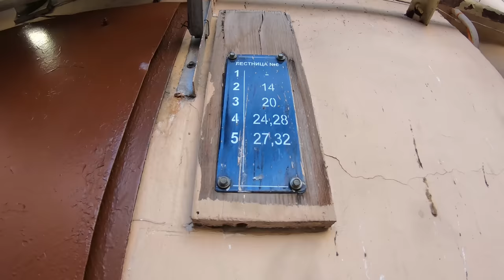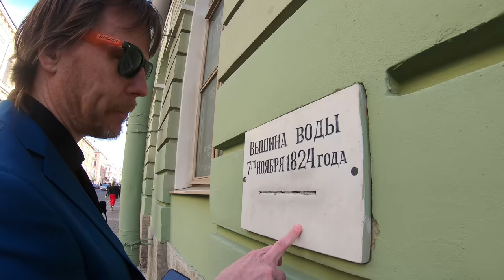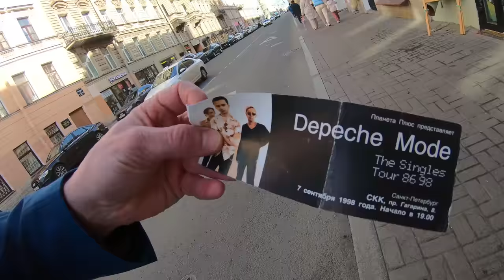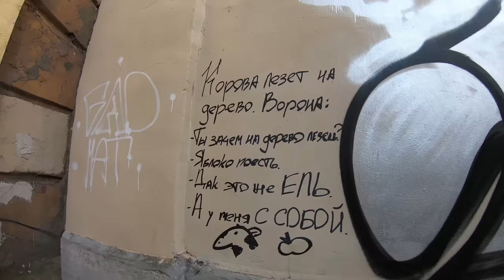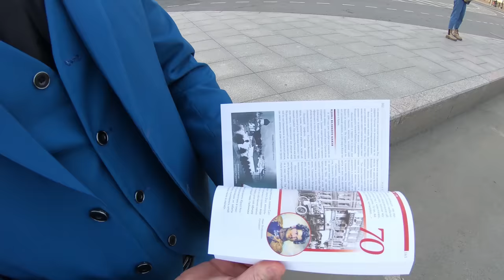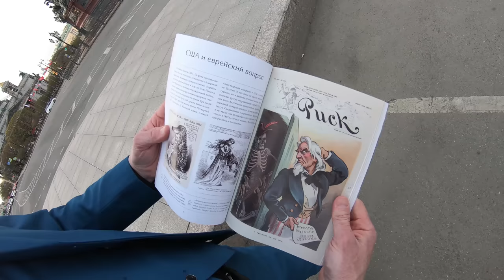Классики без соплей. Что не так с Обломовым? Экскурсия по Гороховой улице в СПб.